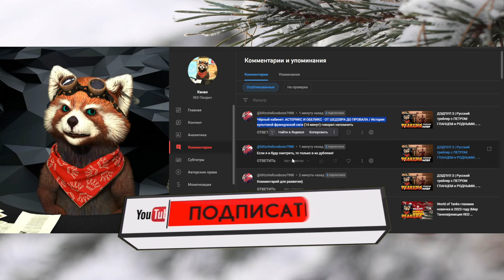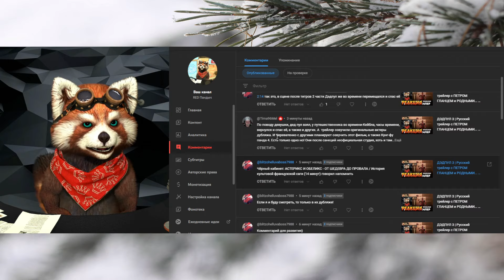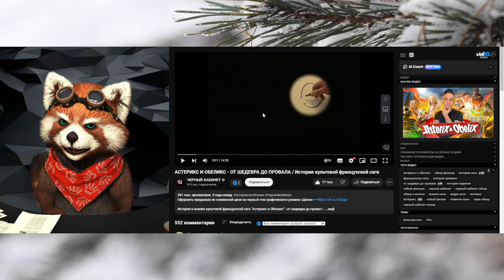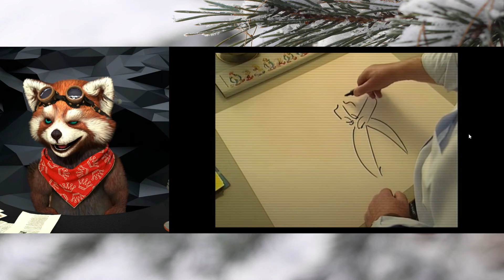АСТЕРИКС И ОБЕЛИКС - ОТ ШЕДЕВРА ДО ПРОВАЛА / История культовой...|реакция RED Пандыч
В этом ролике вы увидите позитивную и веселую реакция на ролик с канала @BlackCabinet!